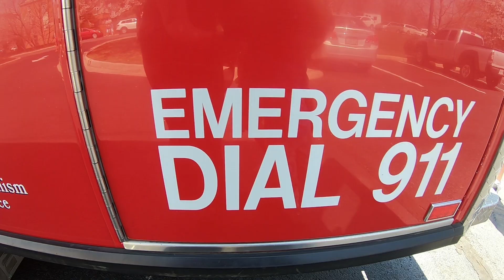Explore Fire Trucks and Adorable Farm Animals with Gaby Monster! Family Fun Day!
Dinner with Family at Italian Restaurant? Around the World with Gaby "